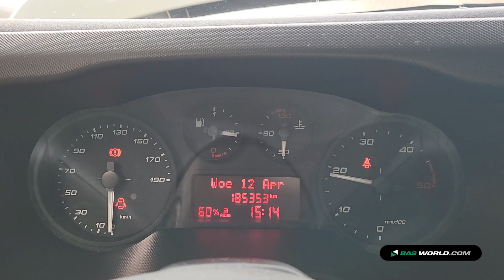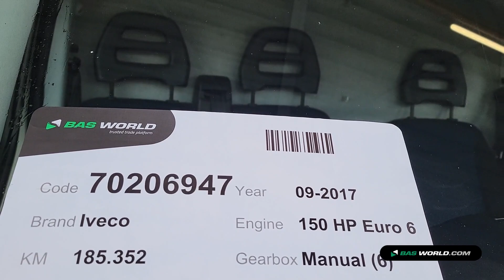70206947 Iveco Daily